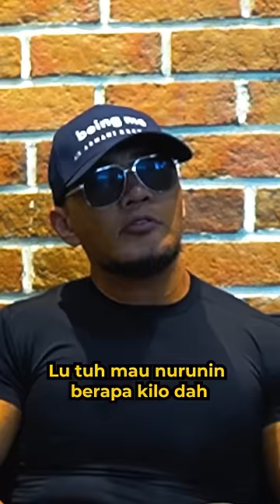RIGEN DIET BARENG OM DEDDY CORBUZIER!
Rigen dikasih tips diet sama om deddy corbuzier